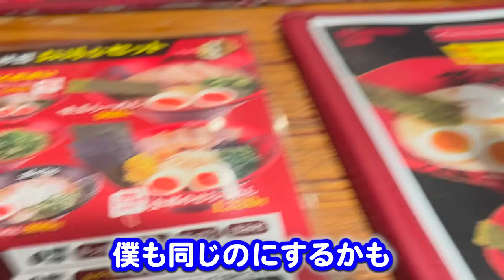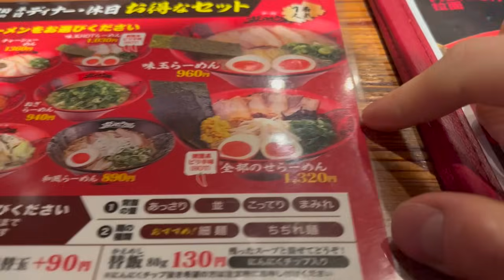外国人が人生で初めて食べるラーメンに感動【外国人の反応】｜TRYING RAMEN FOR THE FIRST TIME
➤イギリスの大人気日本食屋に行ってみた時の日本を知らない外国人の反応が面白かったw
➤プレゼント送り先（Amazon wishlist）
その他、Apple Music/Soundcloud/Line Musicでも僕の音楽が聴けます！